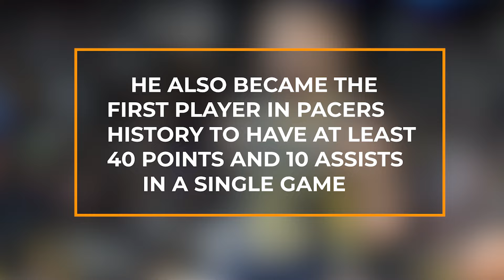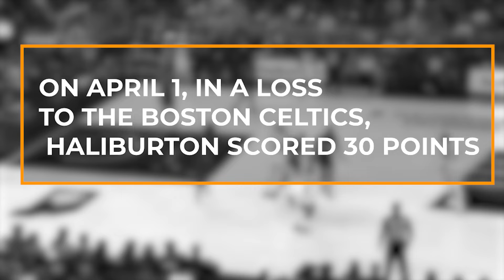Tyrese Haliburton Just Sent The NBA a WARNING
Welcome back to Life Changing, today on the channel we're going to be talking about Tyrese Haliburton Just Sent The NBA a WARNING. If you're excited to learn more about this then make sure you watch the whole way through because you don't want to miss the details we have for you!